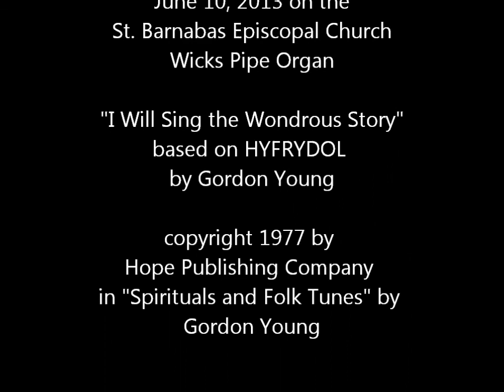Hyfrydol ("I Will Sing the Wondrous Story") by Gordon Young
Gordon Young's 1977 "I Will Sing the Wondrous Story," based on HYFRYDOL is marked "piano" and ends "pianissimo." But it works well as a postlude with a more robust registration as played here by David Neff on the St. Barnabas Episcopal Church Wicks pipe organ. The dissonances created by the chromatic thirds in the left hand make for a nicely assertive sound.

This piece is taken from Young's very practical collection, "Spirituals and Folk Tunes," published by Hope Publishing Company, Carol Stream, IL.